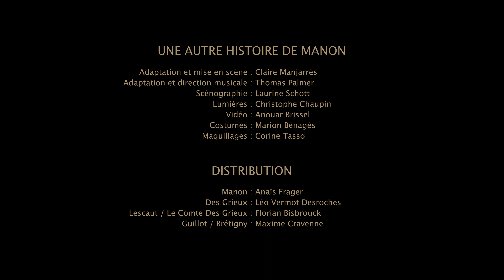Une autre histoire de Manon-OPLA TEASER 1MIN ORCHESTRE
Une autre Histoire de Manon. J.Massenet. Cie Op'là! Les Créations lyriques.
Adaptation et mise en scène : Claire Manjarrès.
Adaptation et direction musicale : Thomas Palmer
Scénographie : Laurine Schott
Costumes : Marion Benages
Lumières : Christophe Chaupin
Vidéo : Anouar Brissel
Maquillages : Corinne Tasso

Orchestre académique de l'Opéra de St Etienne, Vichy, Clermont
Manon : Anaïs FRAGER
Des Grieux : Léo VERMOT DESROCHES
Le Comte / Lescaut : Florian BISBROUCK
Guillot / Brétigny : Maxime CRAVENNE.

Une co-production Gabriel Productions, Opéra de Saint Etienne, Opéra de Vichy et Vichy Culture, Opéra de Massy, avec le soutien la SNA Aubusson, de l'Apmac, de l'ADAMI, de la DRAC IDF.